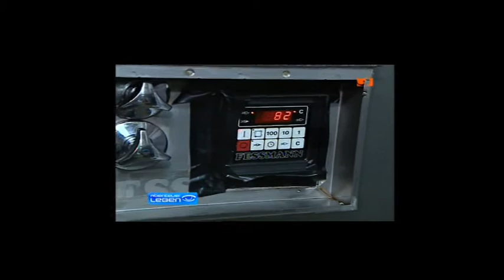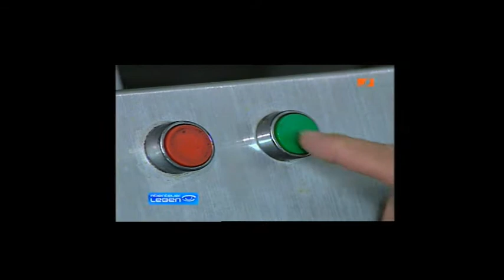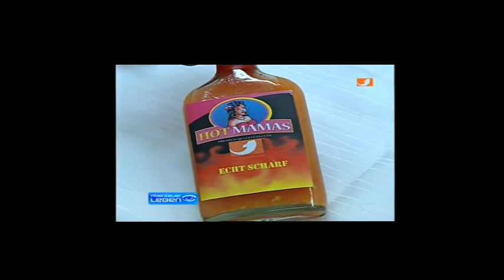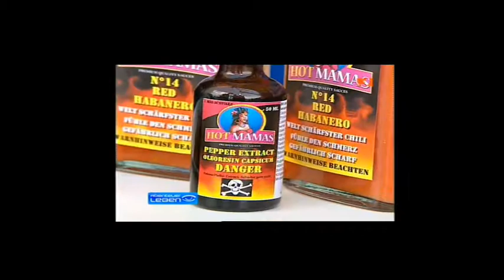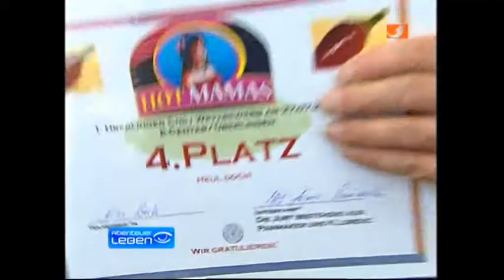Kabel 1 Erster Film über Hot Mamas Saucen 2008